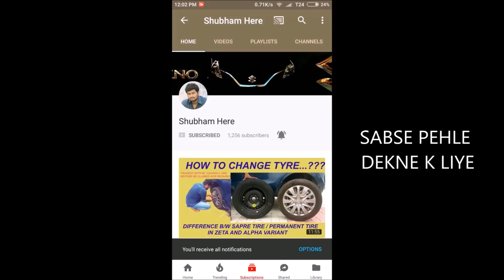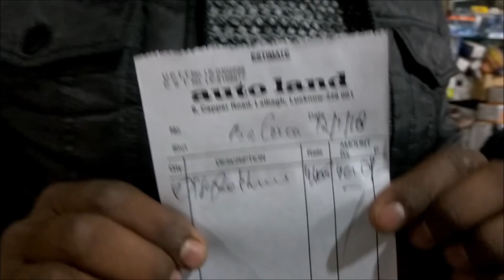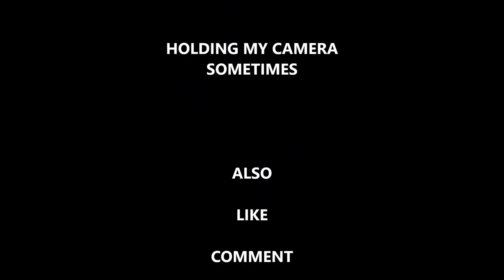BALENO SEAT COVER | FINALLY | LUCKNOW | LAALBAGH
THIS VIDEO IS ABOUT THE MARUTI SUZUKI BALENO ZETA SEAT COVER .. FINALLY AFTER 1 YEAR I HAVE PURCHASED... IT COST ME Rs 4000/- .. SIMPLE FITTING
BEST MOBILE HOLDER